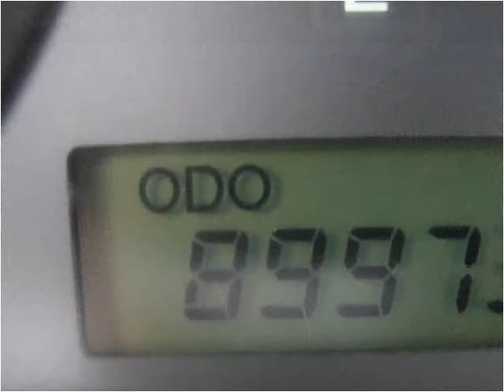2006 Hyundai Elantra Used Cars Bridgeview IL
This 2006 Hyundai Elantra is available from Midway Autohaus.